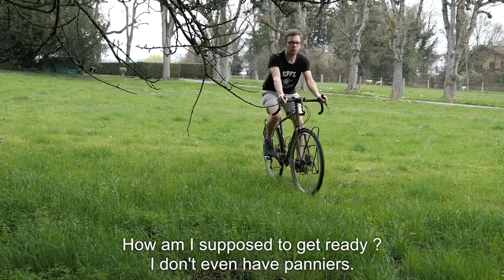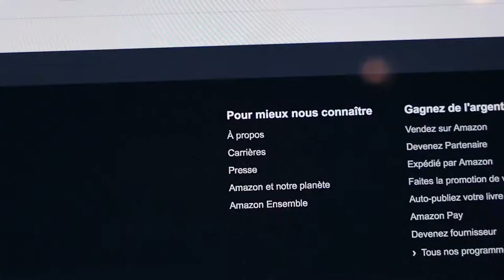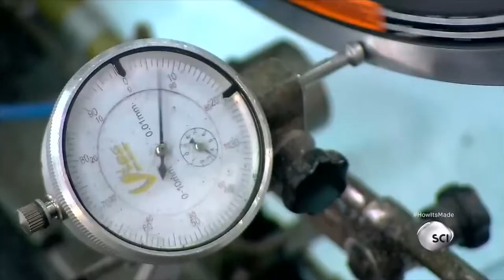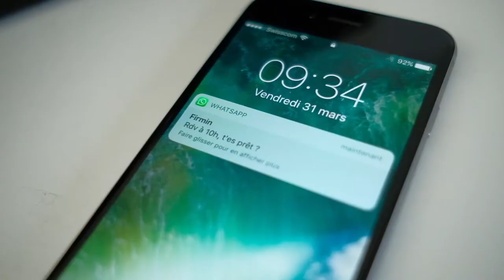Hello Bike World : vidéo introductive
Vidéo diffusée lors de notre conférence au Salon du Vélo et de la Mobilité Durable le 1er avril 2017.